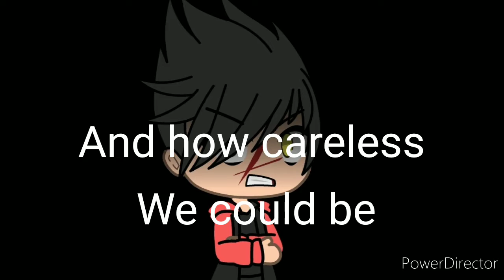Farewell Meme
I've been working on this video for day. Finally I did it